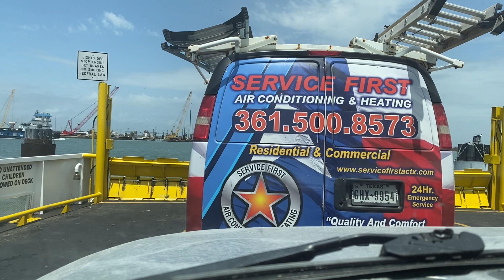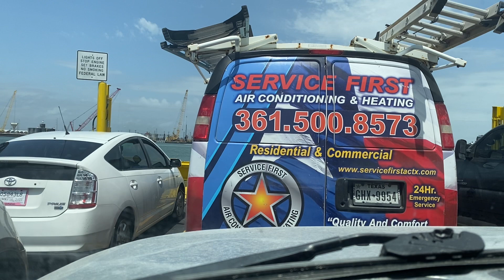Port A Ferry - Part 1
Boarding the ferry